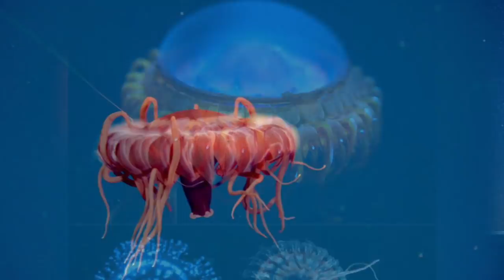5 cose Aliene che esistono sulla Terra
5 cose Aliene che esistono sulla Terra

SCHERMO ACUSTICO

OCCHIO DI BAMBOLA
FUNGO DENTE SANGUINANTE
pink sea through fantasia
ATOLLA WYVILLEI
VERME BOBBIT